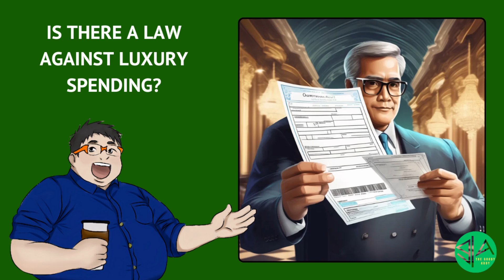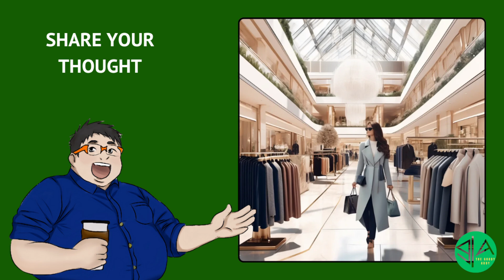Mabilis Makayaman sa Congress? | Goody Addy's Point of View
Dapat ba mag-luxury lifestyle ang mga government officials?

In this episode of Goody Addy’s Point of View, we’ll dive into whether public servants, especially congressmen and senators, should live a luxury lifestyle. As long as it’s their own money, should we care? Or is transparency the key?